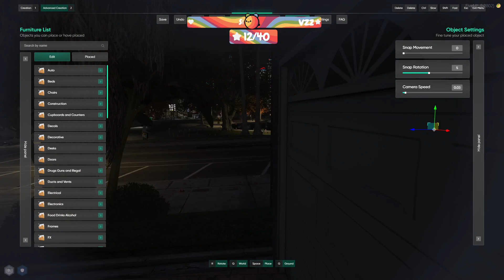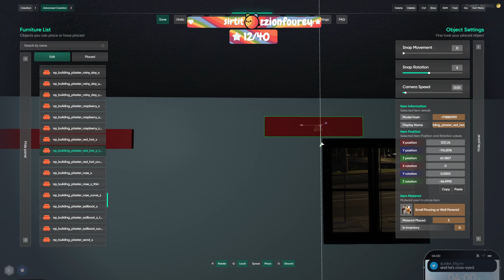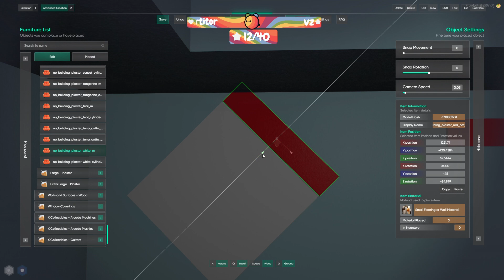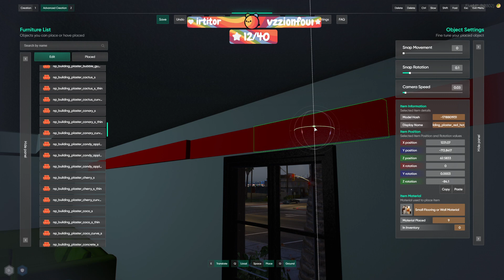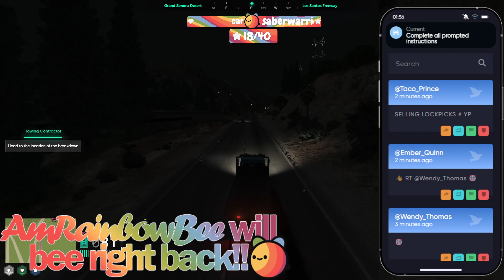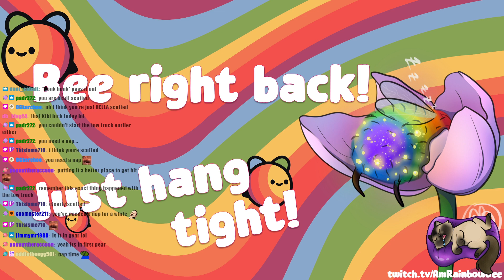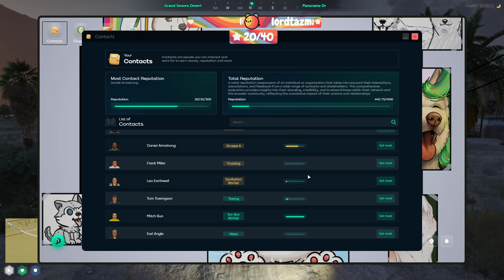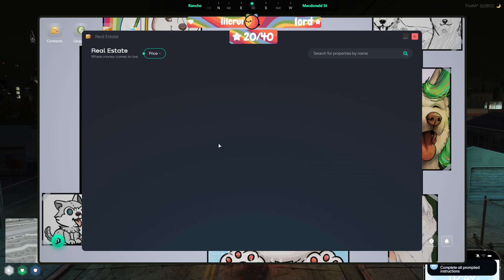3/29/24 PT2 Kiki Pendragon | Don't Worry About Me | NoPixel 4.0 WL